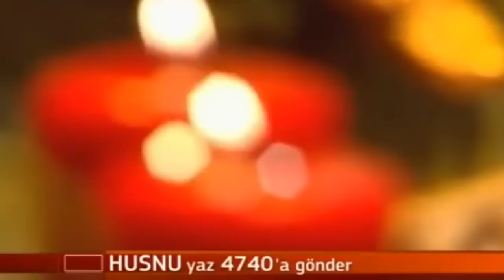Hüsnü Şenlendirici - Sevda ☆彡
Hüsnü Şenlendirici ~ Sevda..